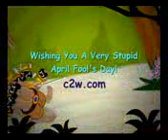Ravan Ki Kahani.3gp